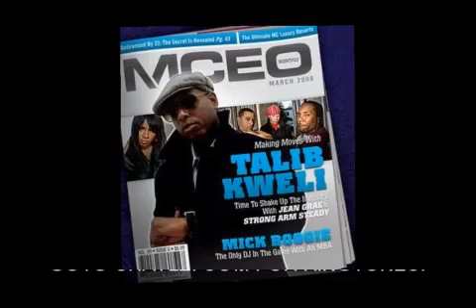Tallib Kweli - We Pullin Out Tonite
youre listening to We Pullin Out Tonite by Tallib Kweli 2004
c$kobk